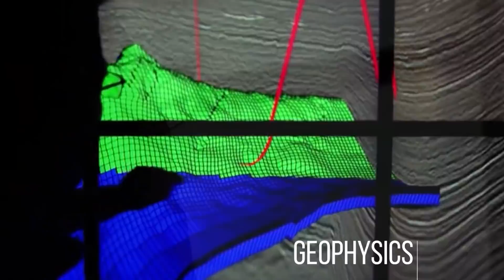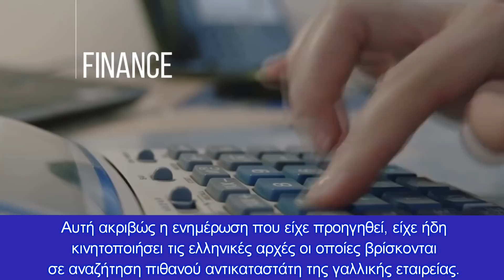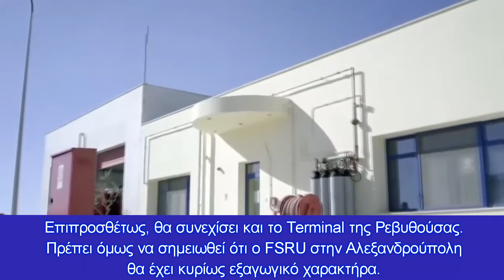Ήξερε η κυβέρνηση το φευγιό της Total από την Κρήτη -Επίκειται ανάλογη κίνηση και από την ExxonMobil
Διαφαίνεται πως η πρόσδεση της κυβέρνησης Μητσοτάκη στο άρμα των ΗΠΑ δεν μας κοστίζει μονάχα της σχέση μας με τους Ρώσους αλλά και με τους Γάλλους
Κεφάλαια:
0:00 – Εισαγωγή
0:11 – Φευγιό της Total
0:46 - Ενήμερη η κυβέρνηση
1:28 - Γαλλική γρατζουνιά
2:15 – Αποφώνηση

Σε χθεσινό άρθρο το ΠΕΝΤΑΠΟΣΤΑΓΜΑ εξήγησε τις παραμέτρους της είδησης για την απόσυρση από τις δύο περιοχές έρευνας της «Δυτικής Κρήτης» και «Νοτιοδυτικής Κρήτης» που ανακοίνωσε η TotalEnergies, μετά την ολοκλήρωση των μελετών που διεξήχθησαν στις δύο αυτές περιοχές έρευνας.

Έδωσε μάλιστα και την πολιτική διάσταση του πράγματος, ενώ σύμφωνα με πληροφορίες που διαρρέουν στα δημοσιογραφικά γραφεία ενώ επίκειται ανάλογη κίνηση και από την αμερικανική ExxonMobil! Κάτι που αν επιβεβαιωθεί σημαίνει πως το το βάρος των ερευνών για φυσικό αέριο πέφτει σε ΕΛΠΕ και Energean.

Ήταν ενήμερη η κυβέρνηση

Σύμφωνα με πληροφορίες που επικαλείται το capital.gr η αποχώρηση της γαλλικής εταιρείας πάντως μόνο σαν κεραυνός εν αιθρία δεν έπεσε, καθώς η Total είχε εγκαίρως καταστήσει σαφείς τις προθέσεις της σε όλα τα επίπεδα. Σύμφωνα με πληροφορίες μάλιστα, ήδη πριν από περίπου δύο μήνες, όταν επισκέφθηκε τη Γαλλία κυβερνητικό στέλεχος που είχε επαφή με εκπροσώπους της Total, είχε διαμηνυθεί ότι πλέον η εταιρεία δίνει έμφαση στις επενδύσεις στις ΑΠΕ και όχι στους υδρογονάνθρακες. Το περιεχόμενο της ανακοίνωσης της Total επιβεβαίωσε του λόγου το αληθές καθώς όπως ανέφερε, "η  Total Energies παραμένει προσηλωμένη στη δέσμευσή της για ανάπτυξη ανανεώσιμων πηγών ενέργειας στην Ελλάδα”.

Αυτή ακριβώς η ενημέρωση που είχε προηγηθεί, είχε ήδη κινητοποιήσει τις ελληνικές αρχές οι οποίες βρίσκονται σε αναζήτηση πιθανού αντικαταστάτη της γαλλικής εταιρείας.

Γαλλική γρατζουνιά

Σε κάθε περίπτωση από διπλωματικής πλευράς διαφαίνεται πως η πρόσδεση της κυβέρνησης Μητσοτάκη στο άρμα των ΗΠΑ δεν μας κοστίζει μονάχα της σχέση μας με τους Ρώσους αλλά και με τους Γάλλους.

Η Ελλάδα κινδυνεύει πλέον σε μια περίοδο που οι δυτικές ντιρεκτίβες υπαγορεύουν απεξάρτηση από τις ρωσικές πηγές ενέργειας να μείνει...στον άσσο!

Ήδη εξαρτάται από το ρωσικό φυσικό αέριο που φτάνει μέσω του Turk Stream, τον τον αγωγό TAP από το Αζερμπαϊτζάν και το υπό κατασκευή FSRU LNG στην Αλεξανδρούπολη, στο οποίο θα εισάγονται κυρίως αμερικανικά φορτία. Επιπροσθέτως, θα συνεχίσει και το Terminal της Ρεβυθούσας. Πρέπει όμως να σημειωθεί ότι ο FSRU στην Αλεξανδρούπολη θα έχει κυρίως εξαγωγικό χαρακτήρα.